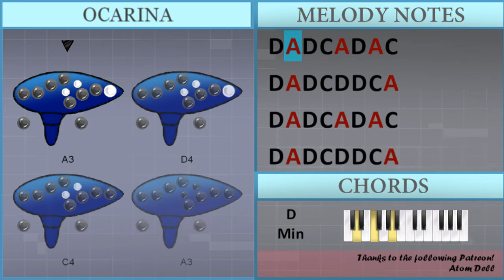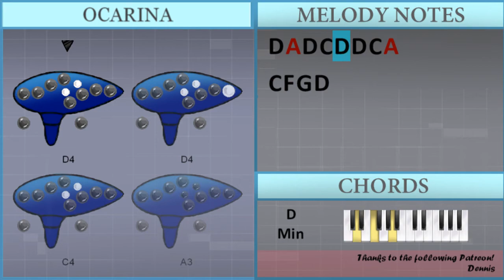How to play Dream Running Music by Bobby Cole on 12 Holes Ocarina (Tutorial)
The easiest way to learn how to play Dream Running Music by Bobby Cole on the 12 holes ocarina. It's a ocarina tutorial for Dream Running Music by Bobby Cole.

EasyOcarinaLesson teaches you to play the your favorite instrument, through easy and simple animation so that you too can learn how to play Dream Running Music by Bobby Cole on the 12 holes ocarina easily. A ocarina tutorial with visual animation graphic.

Chords of  arrangement:
D Min   D Min   D Min   D Min

Melody notes of :
D4
A3
D4
A3
C4 F4 G4 D4
D4 A3 D4 C4 A3 D4 A3 C4
D4 A3 D4 C4 D4 D4 C4 A3
D4 E4 F4 D4 D4 E4 F4 D4
D4   D4 D4 D4 A4 A4 G4 F4